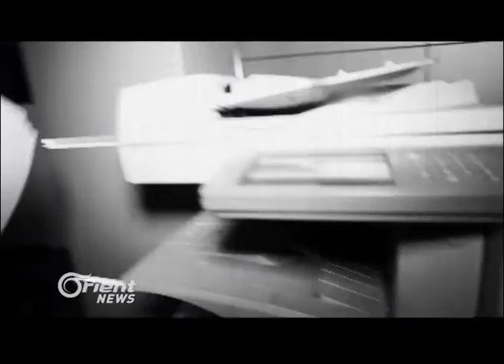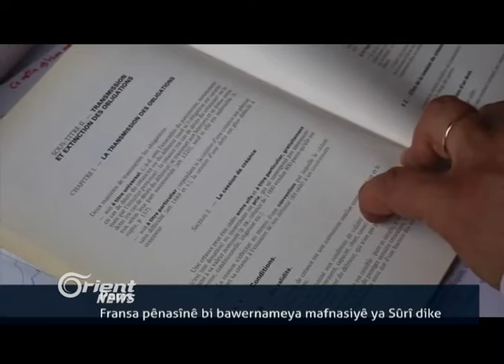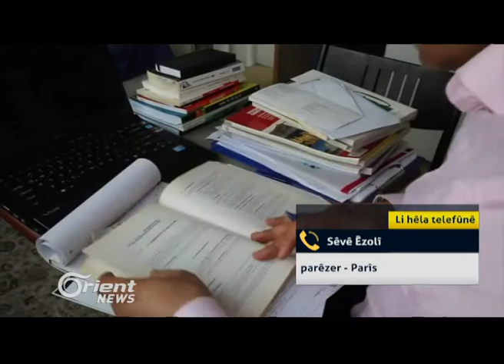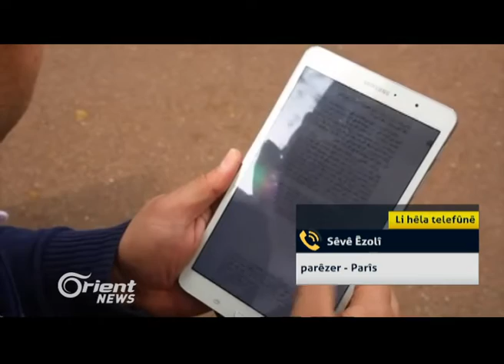Hêzên Pêşmerge bersiva DAIŞê li Kerkûkê dan